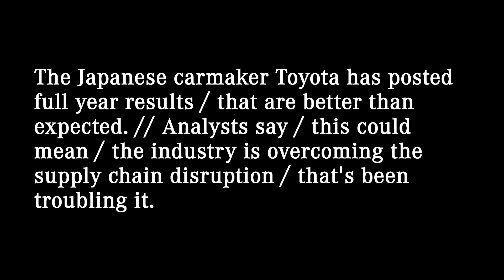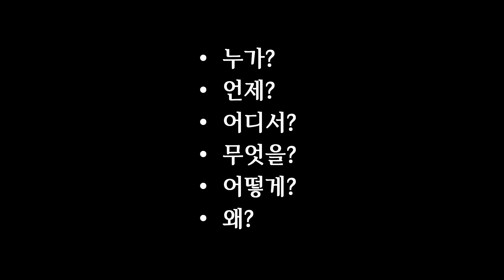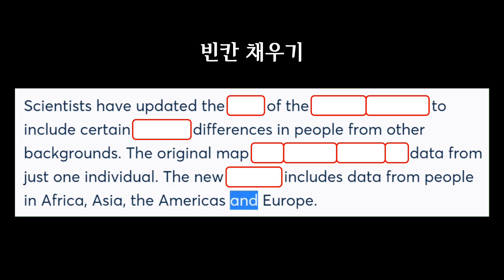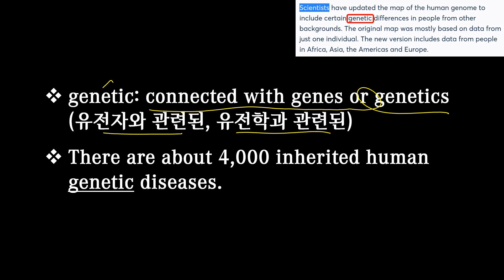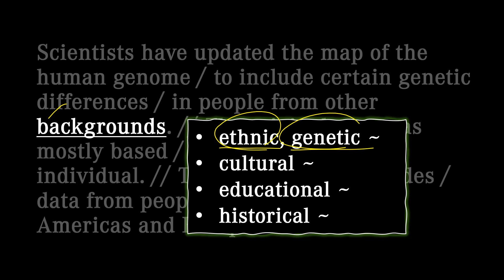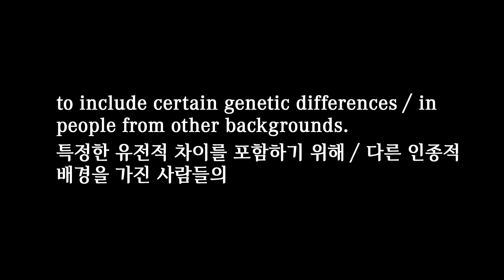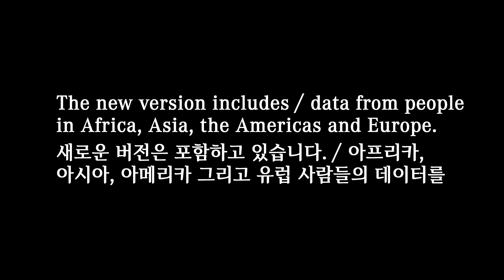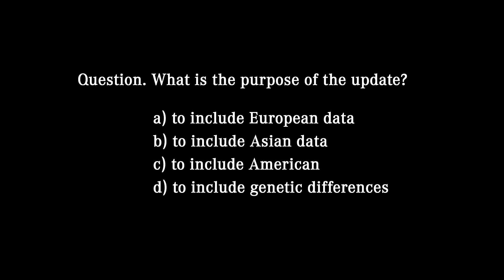[매일10분 영어뉴스] 유전자 지도 (2023. 5. 12)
대본(transcript)
Scientists have updated the map of the human genome / to include certain genetic differences / in people from other backgrounds. // The original map was mostly based / on data from just one individual. // The new version includes / data from people in Africa, Asia, the Americas and Europe.

과학자들은 다른 인종적 배경을 가진 사람들의 특정한 유전적 차이를 포함하기 위해  사람의 유전자 지도를 수정했습니다. 원래 지도는 대부분 단지 한 사람의 데이터를 기반으로 했는데, 새로운 버전은 아프리카, 아시아, 아메리카 그리고 유럽 사람들의 데이터를 포함하고 있습니다.

00:00 영상시작
00:05 어제 뉴스
00:24 청취력 테스트
00:51 오늘 뉴스
02:08 빈칸 채우기
02:43 내용 이해
06:02 퀴즈 (정답: map)
06:27 섀도잉
07:41 마무리
08:11 청취력 테스트 (정답: d)

genome [ˈdʒiːnəʊm]: the complete set of genes in a cell or living thing (게놈)
the human genome
blend of gene and chromosome

genetic: connected with genes or genetics (유전자와 관련된, 유전학과 관련된)
There are about 4,000 inherited human genetic diseases.